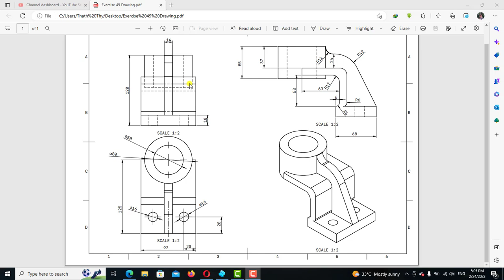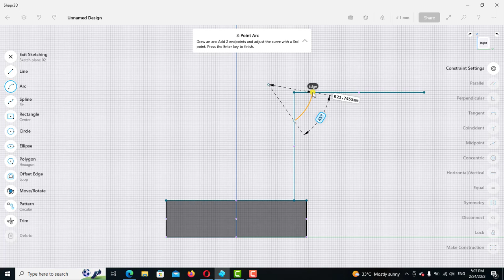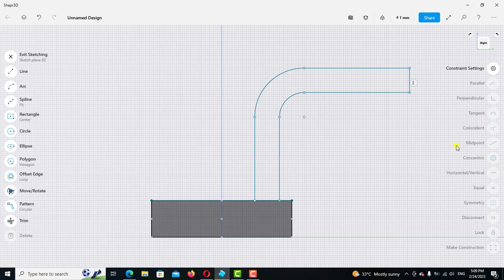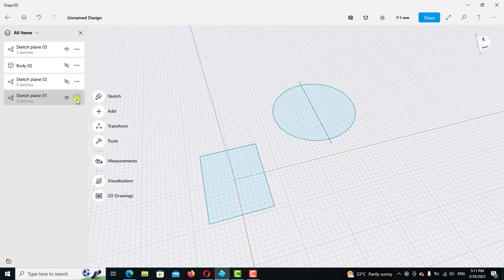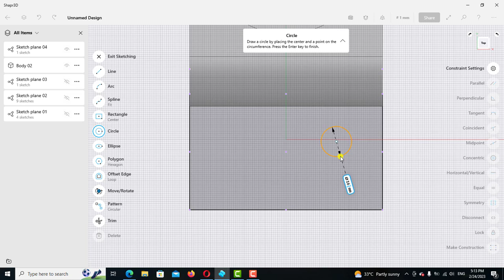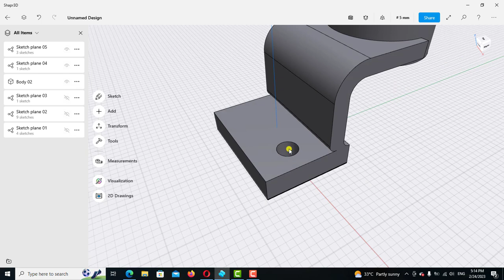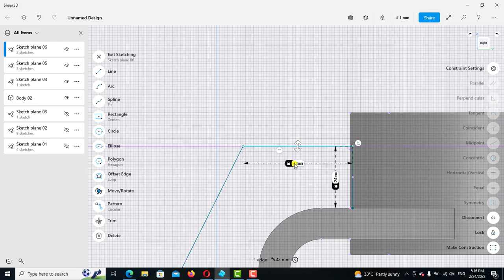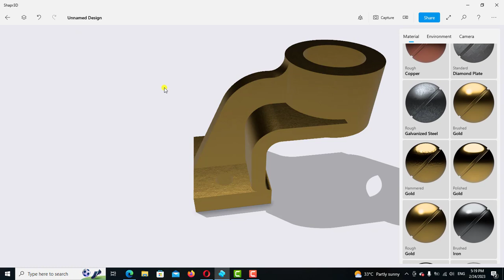Shapr3d Tutorial for beginners Exercise 49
In this video we continue to practice how to model the simple object in Shapr3d.
សួរស្តីបងប្អូនដែលមានបំណងចង់រៀនកម្មវិធី Shapr3d
បងប្អូនអាចលើកទឹកចិត្តខ្ញុំតាមរយះ🙏🙏❤️❤️👇
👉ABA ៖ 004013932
👉Wing៖03684645
ទៅតាមសទ្ធាជ្រៈថ្លារបស់បងប្អូនសូមអរគុណសំរាបើទឺកចិត្តបងប្អូន
ដើម្បីទទួលបាននូវវីដេអូចំណេះដឹងថ្មីៗជាច្រើនទៀត។ខ្ញុំបាទនឹងបន្តរធ្វើវិដេអូល្អៗបន្ថែមទៀត។ សូមអរគុណ!